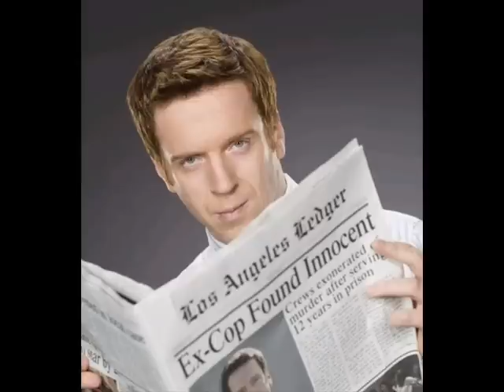Denver Harbor - The Ride